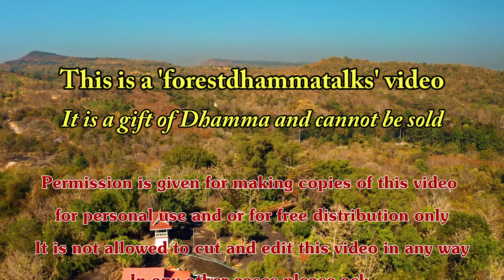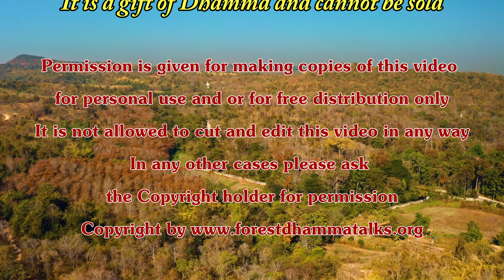28 มี.ค. 2565 “ชีวิตของเรามีคุณค่าหรือไม่?” พระอาจารย์มาร์ติน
“ชีวิตของเรามีคุณค่าหรือไม่?”
Morning meal and short Talk in Thai “Has our life any value?” by Ajahn Martin Piyadhammo on the 28th of March 2022 in the Forest monastery of Phu Khongtong - Thailand (1440p)

Youtube ChapterList:
00:00 หัวข้อ
00:36 เริ่มต้น
02:38 ถวายอาหาร
06:04 ถวายผ้าป่า
07:21 เทศน์อบรม
18:20 ให้พร
19:33 พูดภายหลัง
21:33 จุดจบ